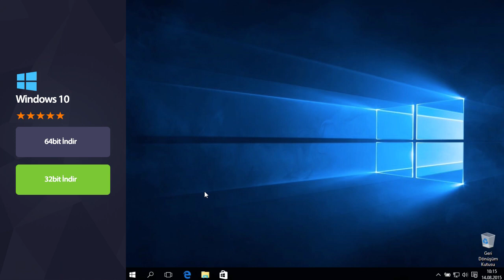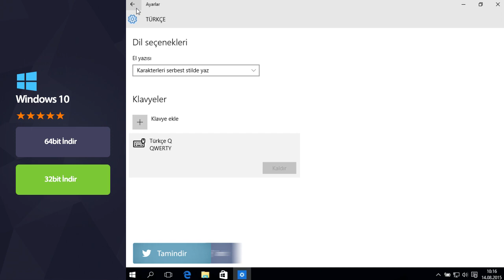Windows 10 Türkçe Klavye Sorunu Nasıl Düzeltilir?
reklam "Bu video reklam içermektedir." Windows 10 Türkçe çalışmıyor, Windows 10 ü ğ ş i ç ö yazılmıyor gibi sorunlarınız varsa çözümü bu videoda.